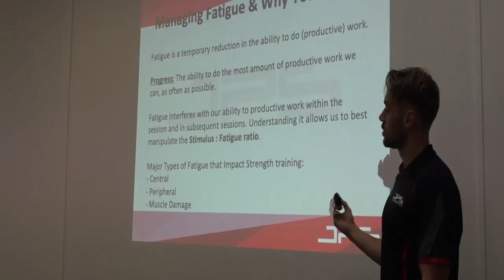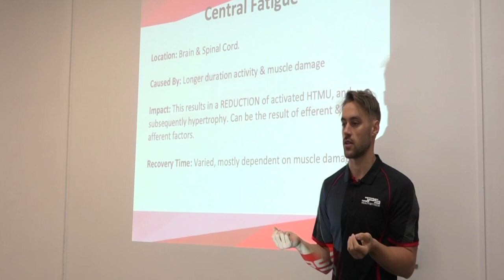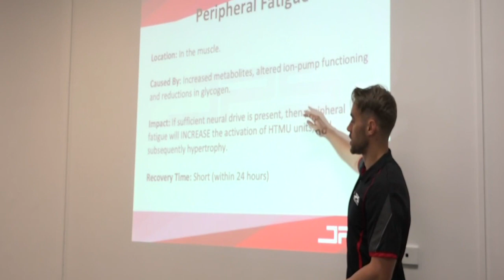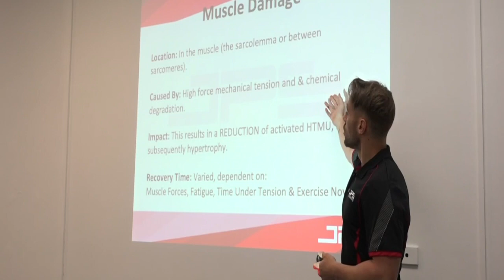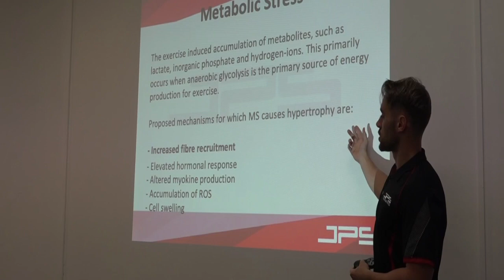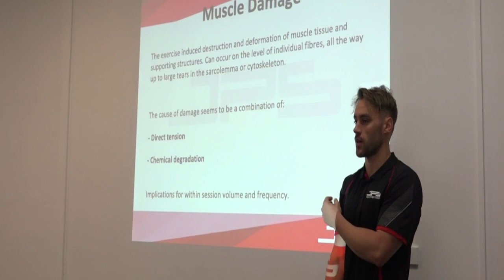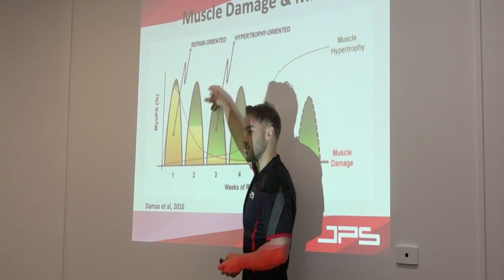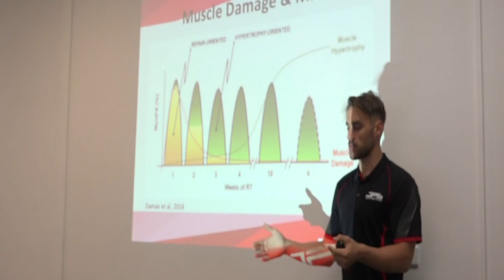The mechanisms of fatigue and hypertrophy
Understanding the physiological processes that underlie hypertrophy is important for optimising training outcomes and ensuring the effectiveness of your training is upheld in each and every session. However, all the training you do, no matter how optimised it is will come with a cost - that cost is fatigue. In this short snippet from one of our Hypertrophy seminars Lyndon takes you through the mechanisms of fatigue and explains how fatigue can either benefit or impair muscle growth

* This clip is from Lyndon’s presentation in our Strength & Physique Course - Nutrition for muscle growth. To join our next S&P course, see the